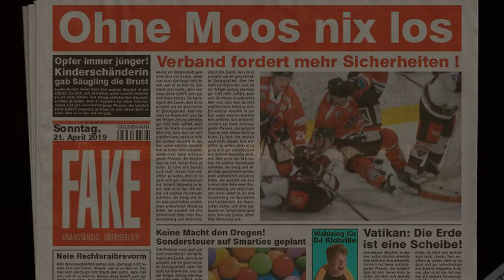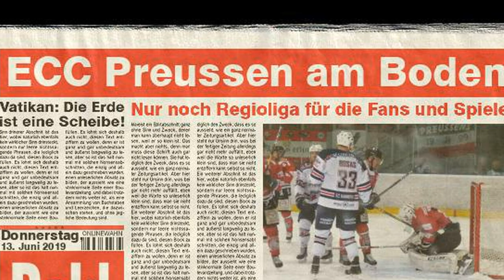ECC Preussen Play Off Film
Playoffs
Wir Mit Euch
Zum Titel

Ein Ausdruck unserer Leidenschaft zum Eishockey und zu den Preussen.
Lasst uns die Jungs in den Playoffs und in dieser schweren Zeit weiter lautstark anfeuern. Wir stehen zusammen. Wir Mit Euch Zum Titel.

Einmal Preusse, Immer Preusse.

Fotos unter anderen:
Alexandra Bohn

Von den Fans
Janosch
Nadine
Marco

Lied
Pur
Spiel das Horn nochmal
OST - Spirit der Wilde Mustang